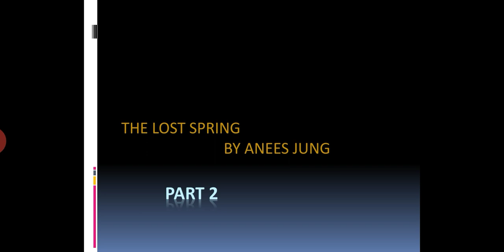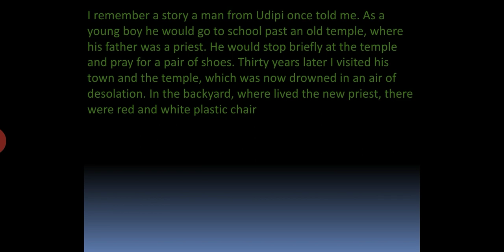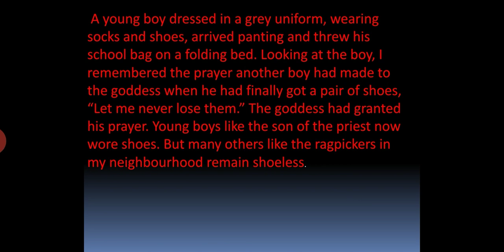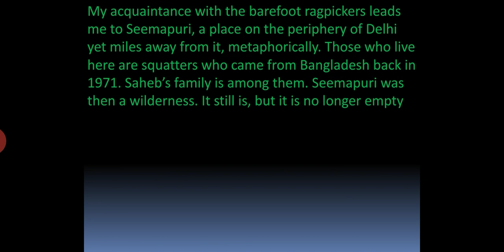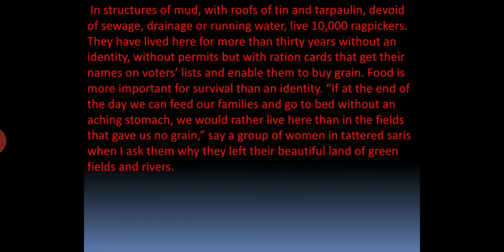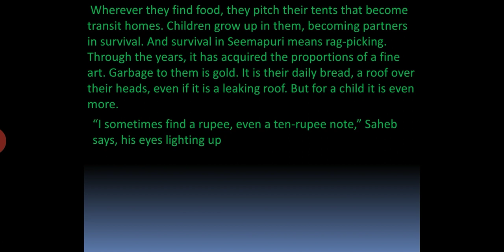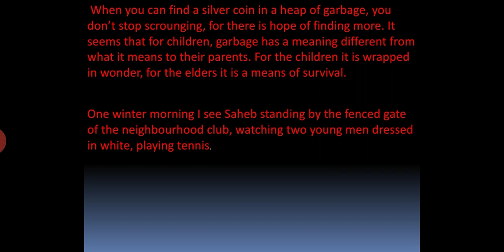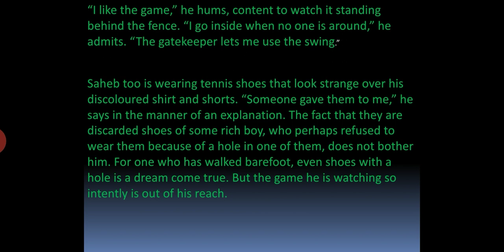The lost spring part 2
English flamingo
The lost spring
Story about ragpickers